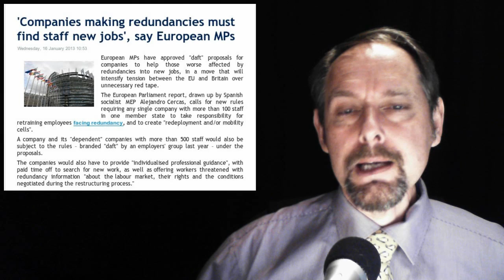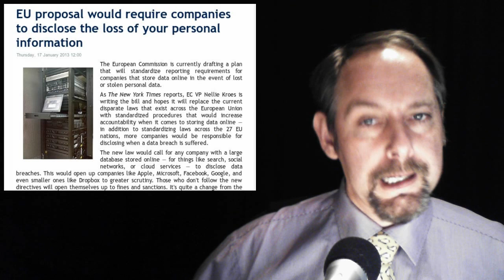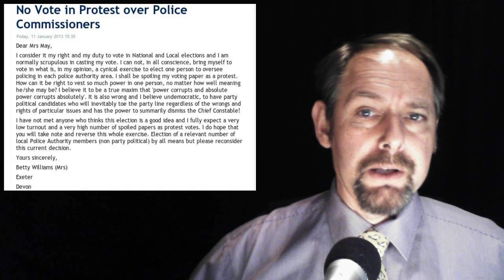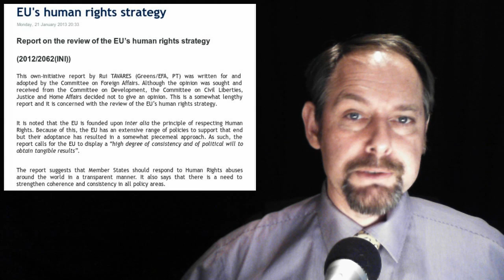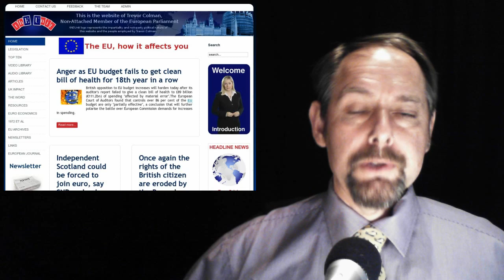The EUnit Nightly News 22/01/2013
1. 'Companies making redundancies must find staff new jobs', say European MPs

2. EU proposal would require companies to disclose the loss of your personal information

3. No Vote in Protest over Police Commissioners

4.  EU's human rights strategy

5. EuroCon episode 3